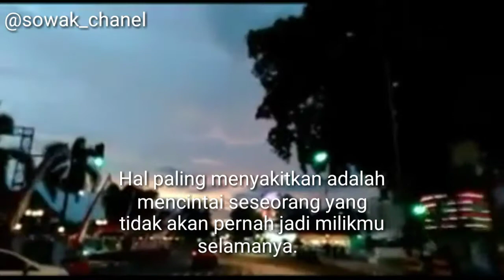Story wa_mundor alon-alon. 2019